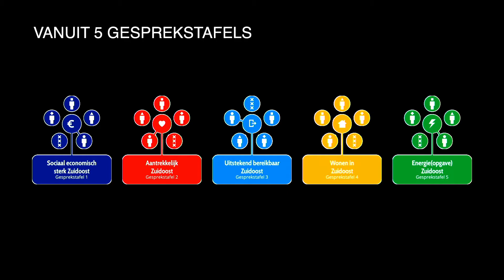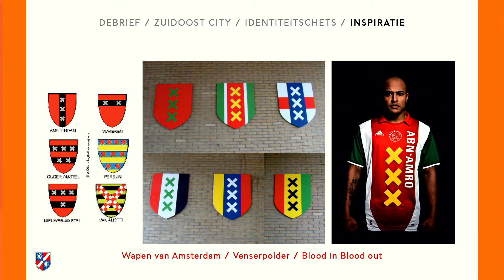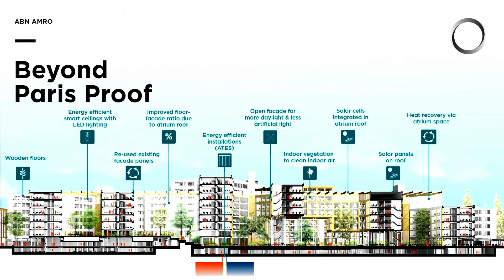Talkshow Zuidoost City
Sinds 1 januari 2021 is de publiek private gebiedsorganisatie Zuidoost City een feit. In nauwe samenwerking met de gemeente Amsterdam en na heel wat gesprekken met de achterban was het de hoogste tijd om onze partners bij te praten over de ontwikkelingen en de stand van zaken.

De partners van Zuidoost City werden uitgenodigd om op dinsdag 23 februari vanaf 16.00 uur de grote Zuidoost City Talkshow bij te wonen onder kundige leiding van – groot liefhebber en oud-bewoner van Zuidoost en oud-locoburgemeester van Amsterdam – Eric van der Burg. In studio New Metropolis ontving hij bewoners, ontwikkelaars, ondernemers en bestuurders.